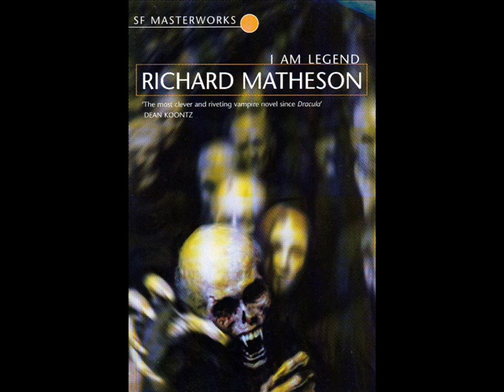Richard Matheson by Jonny_motherfucking_Jokon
A musical tribute to the real man, Richard Matheson, in light of his recent death. This song is a musical synopsis of the plot of 'I am Legend', or at least the way I interpreted it. Richard, you inspired Stephen King, but that wasn't the worst thing that you did.